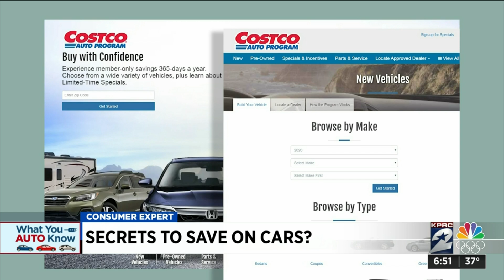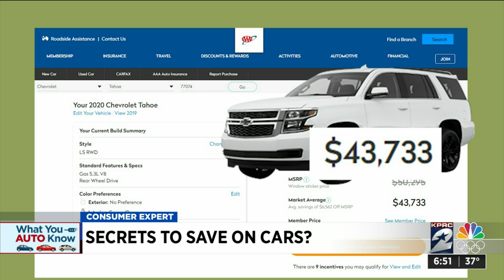Do members-only car-buying programs really save you money?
KPRC 2 consumer expert Amy Davis did some digging to see just how good the deals are.